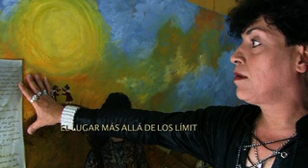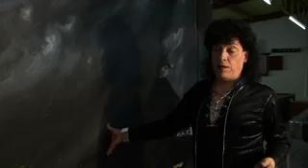Billares Zácaro 2013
EL LUGAR MÁS ALLÁ DE LOS LÍMITES
Billares Canaima de Zácaro en Tlajomulco de Zúñiga. Jalisco.